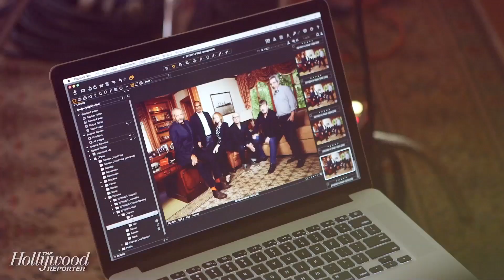Dick Wolf's 'Law & Order'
'Law & Order' creator, Dick Wolf, sits down with The Hollywood Reporter.

"If you see an actor who doesn’t have a Law & Order credit, it means they just got off the bus from Iowa or they really suck.” - Dick Wolf